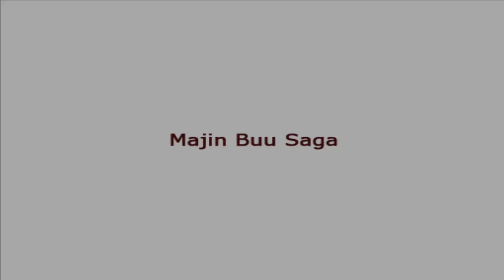Gremlin - Dragon Ball Z Budokai Tenkaichi 3 |5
Literally all of the Buu saga, they cut out a lot of it.
DBZ BT3 Part 5
The golden one of the Tenkaichi trilogy, this is the one people think of when you mention the series. Rightfully so as it expanded on everything the previous two had. Let's see why everybody remembers this one fondly.
Dragon Ball Z: Budokai Tenkaichi 3, originally published as Dragon Ball Z: Sparking! Meteor (ドラゴンボールZ Sparking! METEOR, Doragon Bōru Zetto Supākingu! Meteo) in Japan, is the third installment of the Budokai Tenkaichi series and the last to be released on consoles for 17 years. The game was released for PlayStation 2 and Wii in Japan on October 4, 2007, in North America on November 13, 2007, and in Europe on November 9, 2007, for the PlayStation 2 (the Wii version was released in Japan on October 4, 2007, in North America on December 3, 2007, in Europe and Australia on February 15, 2008).